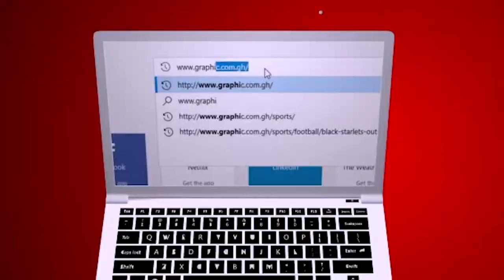Simple steps to blessing Rev Dr Ebenezer Markwei